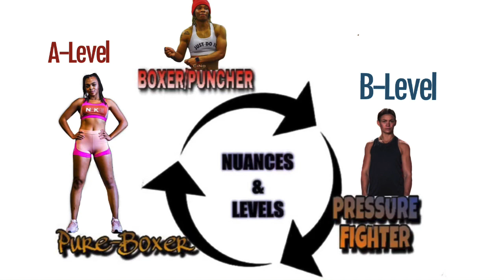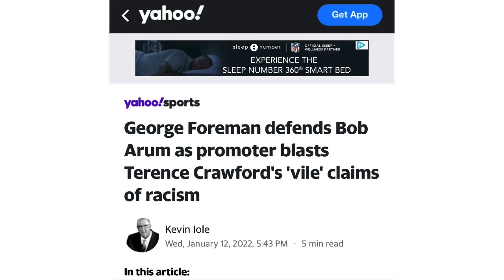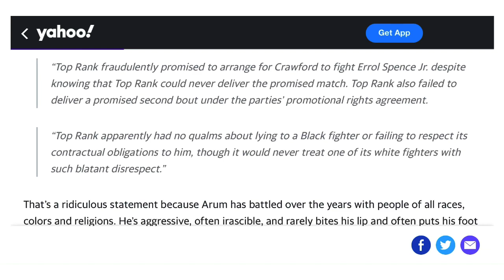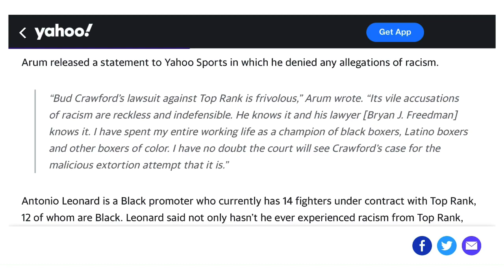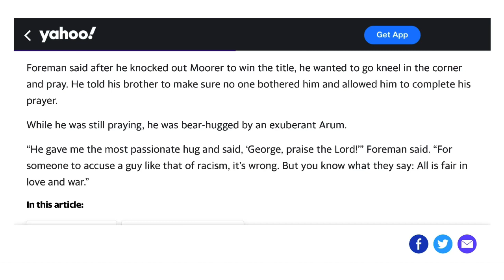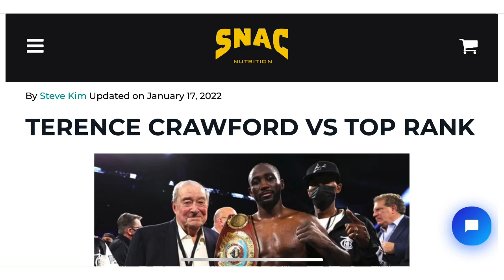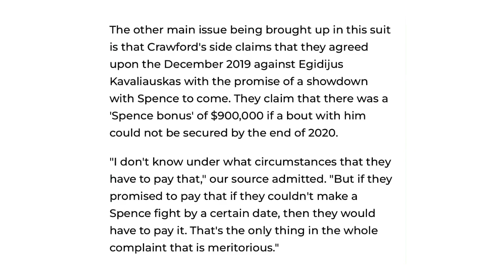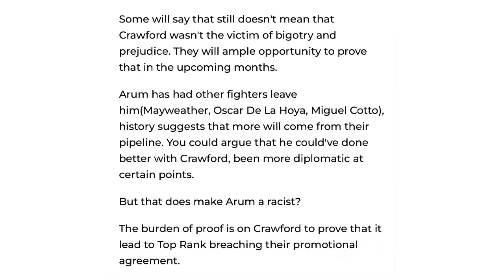THE RELAY: Mitchell ducks McCoy? Foreman defends Arum, Bud vs Arum hearsay vs Fact, Buds real case